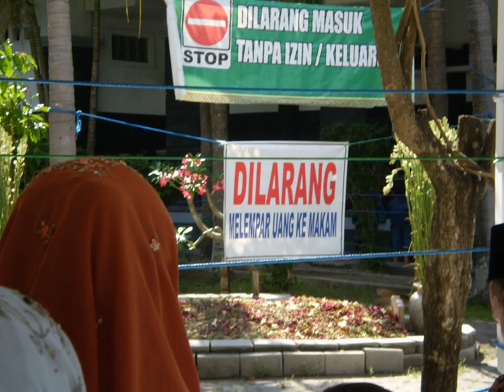MAKAM GUS DUR DI JOMBANG